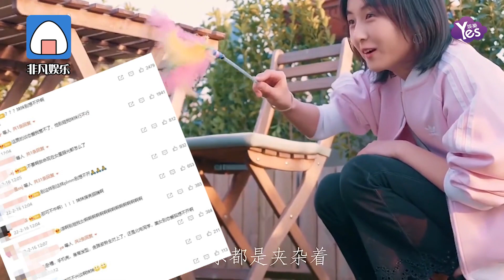張子楓焉栩嘉疑似戀愛？穿情侶裝同回住所，曾一起主持北電校慶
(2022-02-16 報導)